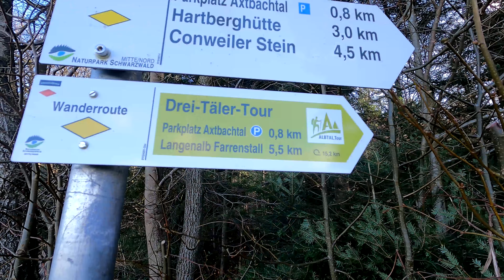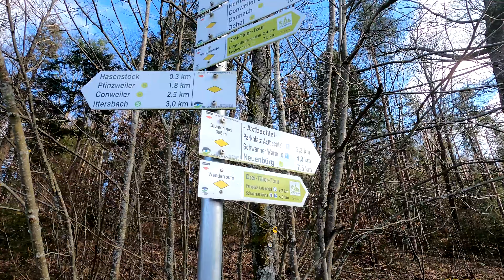Drei Täler Tour Straubenhardt - Eine Runde durch meine Heimat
Die Drei Täler Tour Straubenhardt

Ein 15km langer, gut ausgeschilderter Rundwanderweg ohne große Steigungen durch meine Heimatgemeinde Straubenhardt.

Beeindruckende Aussichten an der Schwanner Warte, tolle Trampelpfade entlang der 3 Täler sowie einige Einkehrmöglichkeiten machen diesen Weg besonders empfehlenswert.
Mehr darüber erfährt Ihr im Film.

Viel Spaß beim Anschauen und auf der Strecke,

Beste Grüße, Jochen